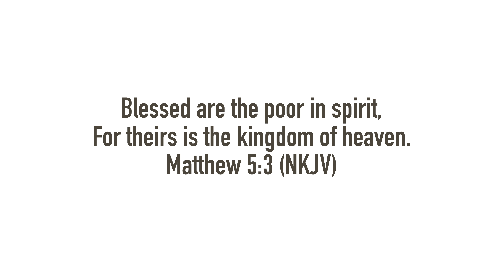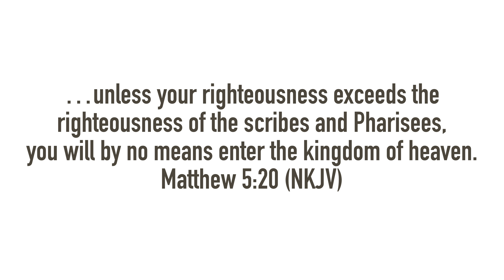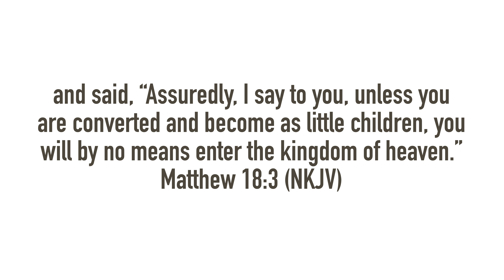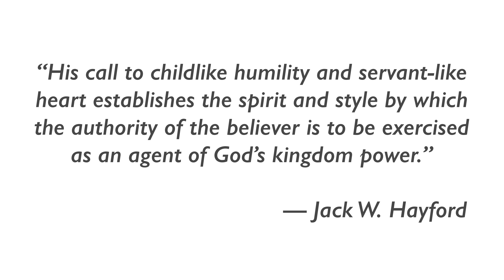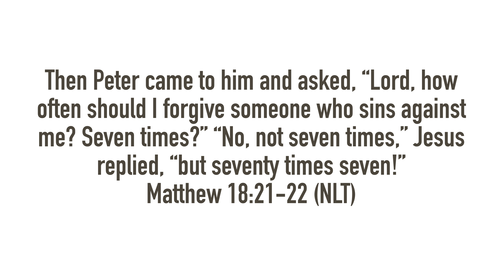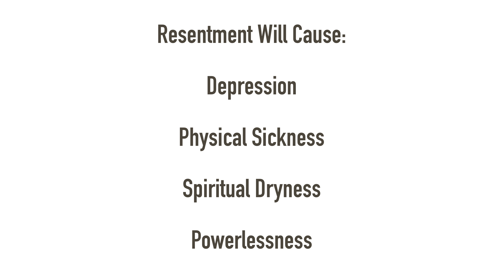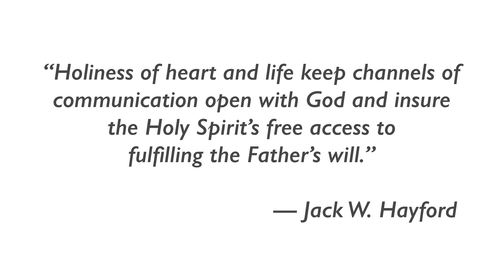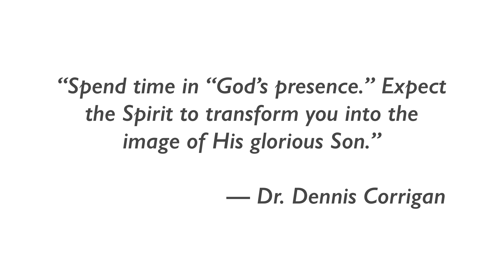4 Aspects of Victorious Kingdom Nature | Christian Small Group Topics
Understand that as believers, we function in a spiritual kingdom which influences earthly outcomes; find out how to have the best outcomes in life! Discover how to most effectively live out our primary concern as believers which is to live an authentic spiritual life in Christ! As eternal life has already begun for Christ’s followers, learn how to live as kingdom citizens now.

Enjoy practical teaching in four primary areas for kingdom citizens: expressing Christlike attributes; childlikeness as opposed to childishness; receiving and releasing forgiveness; and enjoying Christlike freedom and integrity. Gain the benefits of living as an authentic kingdom citizen as you grow in your relationship with Jesus Christ!

— Kingdom Principles —

Preparing For Kingdom Experience And Expansion — Dr. Myles Monroe

— Find Peace With God Today —

— Excited To Pray —

by Dr. Steven J. Lynne

— Links —

— Resources —